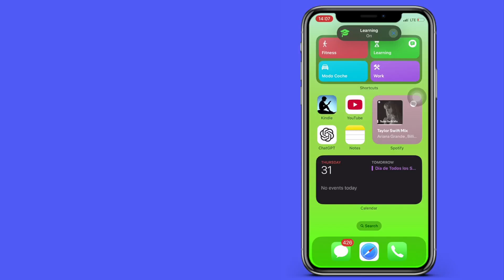Cómo habilitar la navegación por voz en Google Maps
Cómo activar la navegación por voz en Google Maps